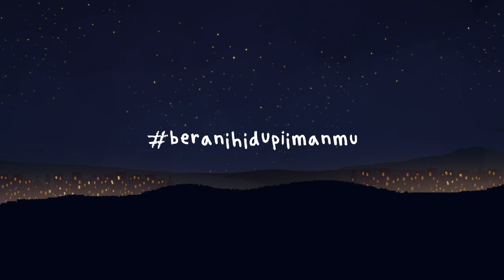Sang Terang (From "Songs of the Silk Road"/Official Karaoke Version)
Halo pengikut Sang Terang!

Dalam rangka melanjutkan berita Sang Terang, @songsofthesilkroad akan adain SangTerangChallenge! Yuk ikutan! Caranya gampang banget...

Cara ikutan challenge:
1. Follow akun Instagram @songsofthesilkroad
2. Post video cover lagu SangTerang versi kamu di Instagram Feed/Stories
3. Tag @songsofthesilkroad
4. Mention dan challenge teman-teman dekat kamu untuk melanjutkan berita Sang Terang dan ajak mereka menyanyikannya juga!
5. Tambahkan hashtag
6. Pastikan akun kamu tidak di-private

Hasil cover terbaik akan kami upload ke feeds Instagram kami!

--- INFORMASI TEKNIS ---
Butuh iringan musik dalam bentuk MP3 atau Partitur?
Copy link berikut dan paste di browsermu!

SANG TERANG

Peganglah Sang Terang seumur hidupmu
Terang itu ‘kan membimbing, menuntun
Setiap langkah hidupmu

Ialah Sang Jalan, Kebenaran, dan Hidup
Percayalah kepadaNya
Dan Ia ‘kan meny’lamatkan

CahayaNya terpancar
Ke segala arah
Menyebarkan satu pesan, kasih

Terimalah Terang itu
Dan hiduplah dalamNya
Berjalanlah dalam Sang Terang
Seumur hidupmu